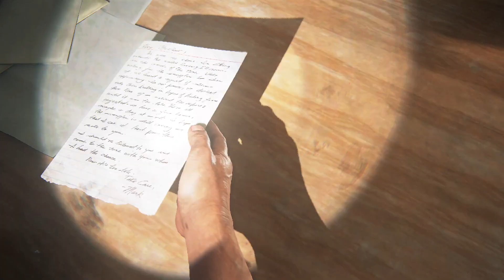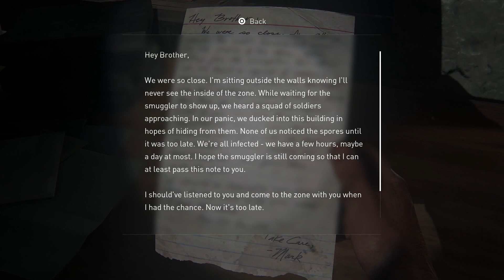The Last of Us (PC)